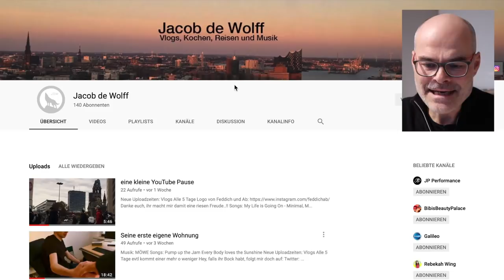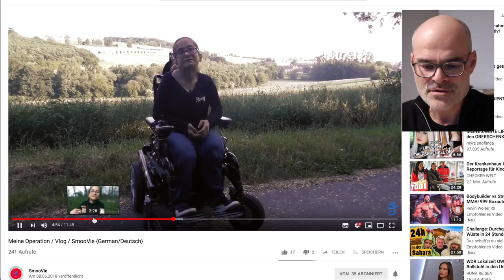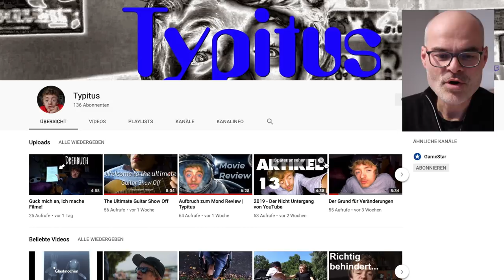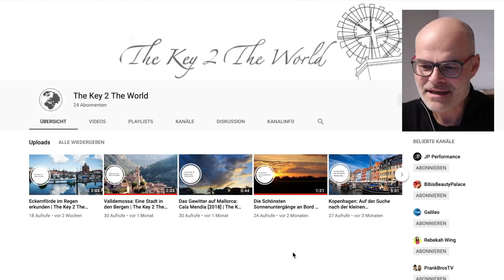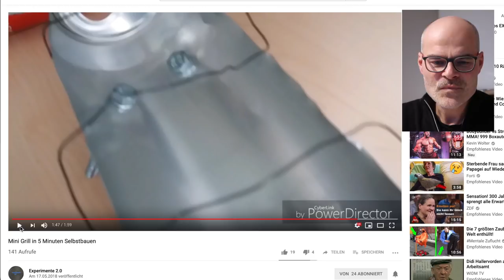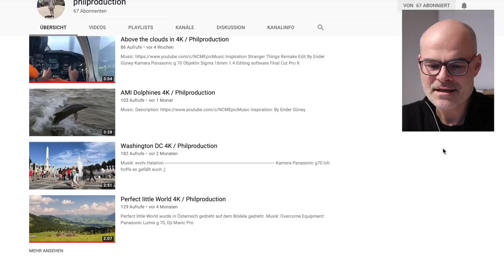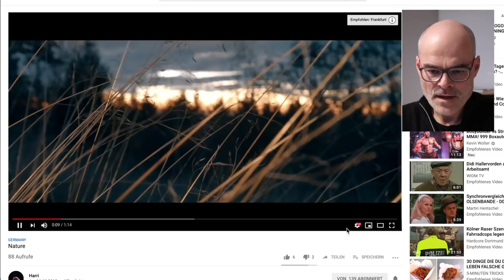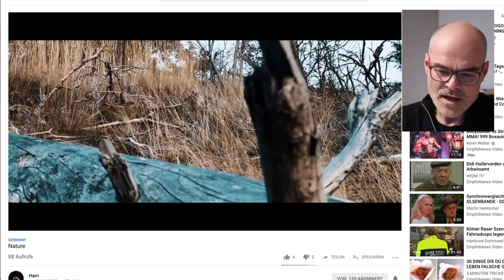Behinderte YouTuber? Meine Empfehlung | Kanaltester #5 | dieserdad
Auch unter den ganz kleinen YouTube-Kanälen gibt es einige, die wirklich Potential haben oder für mich sehenswert sind.